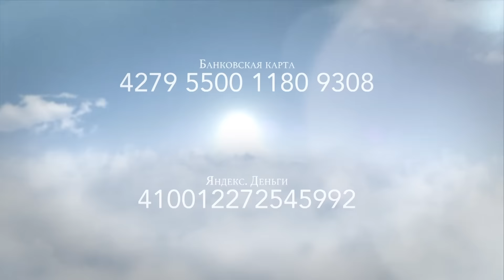122. Хлеб на каждый день. Господня земля.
"Псалом Давида. Господня — земля и что наполняет ее, вселенная и все живущее в ней…"(Псалтирь 23:1)
Как взять ответственность за свою землю? и преумножить ее ресурсы?